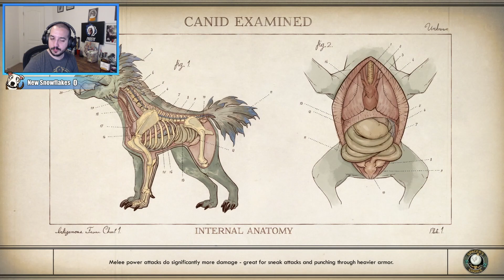FROSTIE FULLTHRU: The Outer Worlds (Episode 27)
The Outer Worlds is a first-person action role-playing video game. In the early stages of the game, the player can create their own character and unlock a ship, which acts as the game's central hub space. Though the player cannot control their ship directly, it serves as a fast travel point to access different areas in the game and acts as the player's persistent inventory space. The player can encounter and recruit non-player characters as companions who have their own personal missions and stories. When accompanying the player, the companions act as an aid in combat. Each companion has their own individual skills and special attacks, and they can also develop their own skill specialization. When exploring, the player can bring up to two companions alongside them while the rest stay on the ship. The player can make numerous dialogue decisions which can influence the game's branching story. They can also respond to NPCs in various ways, such as acting heroically, maniacally, or moronically.